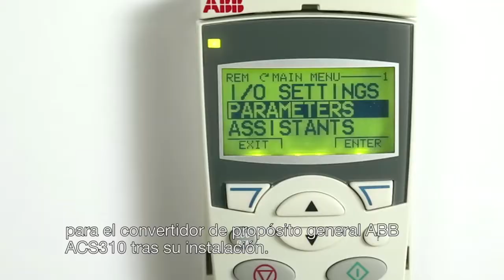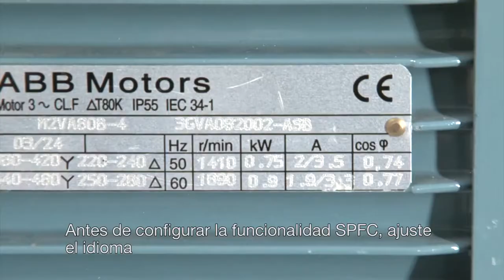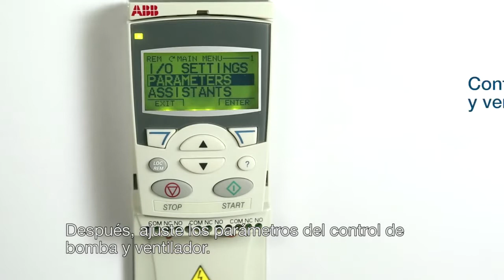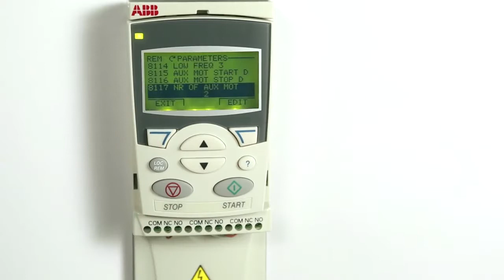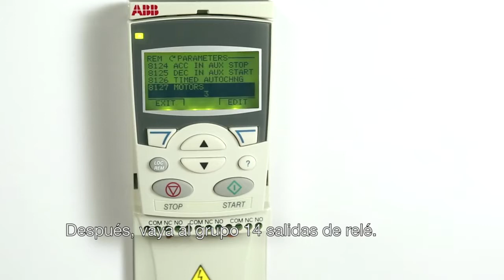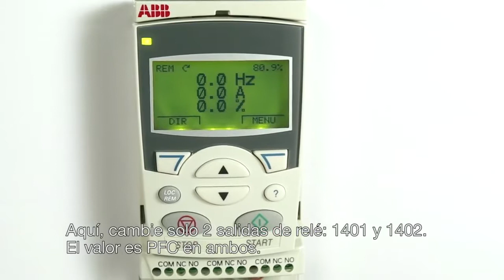ACS310 Configuración de control multibomba y ventilador con arranque suave